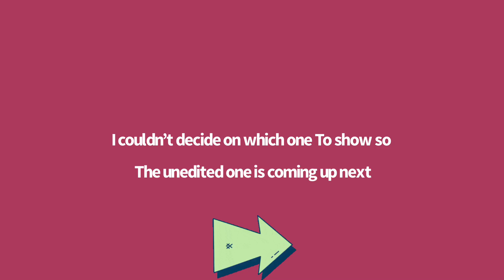Never Animation meme ( ⚠️ flash warning) (FT. Vincent and Tundra)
Story:(TW:Toxic relationship:  So basically these two are in a codependent relationship And The taller fox with the beanie (Vincent)It’s not happy in the relationship and often has to take care of his girlfriend and wants to get out but can’t really do to feeling too Feeling responsible for his girlfriend’s well-being.They’ve Gone through a lot of the same things and can relate to each other when talking about family issues. He feels like if he leaves Then He won’t have anyone else to relate to and also he’s worried about her well-being. It’s a very difficult situation for him.